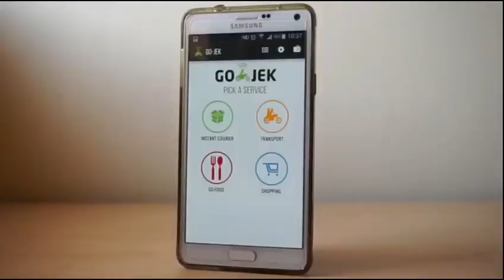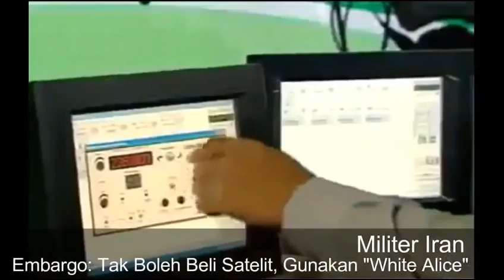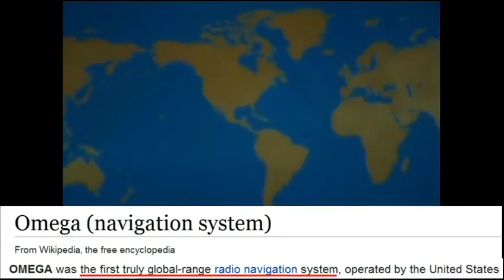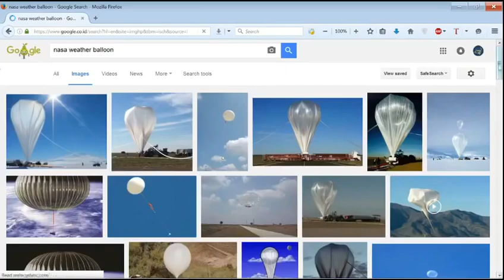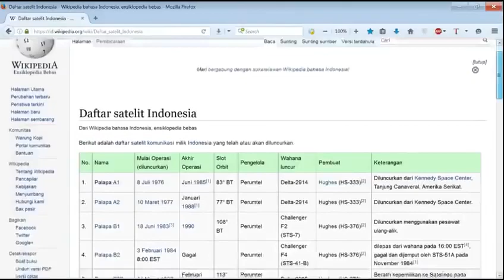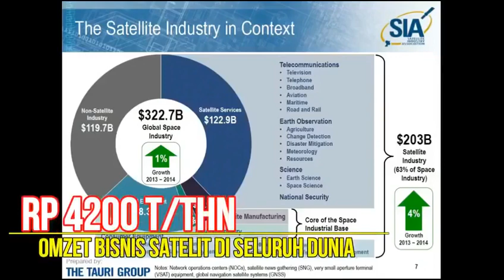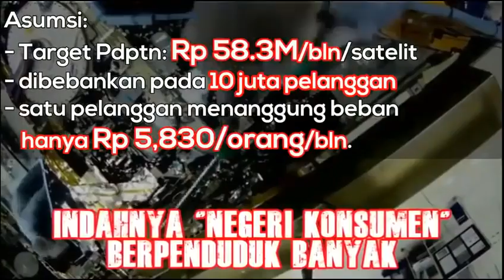Betul ke di angkasa ada beribu satellite? - Bongkar penipuan Satellite.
Dunia ditipu oleh dunia barat untuk kepentingan ekonomi dan persatuannya.

TUTORIAL
HOW TO
TRICK
TIPS
EDUCATION
TECHNOLOGY